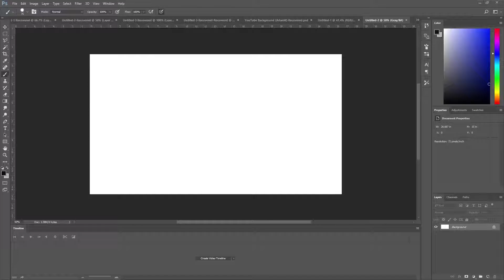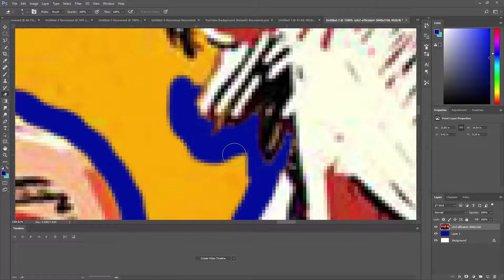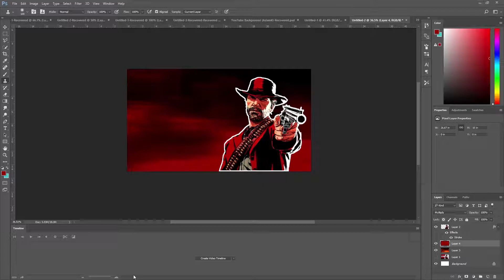Red Dead Redemption 2 Desktop Background Speed Art